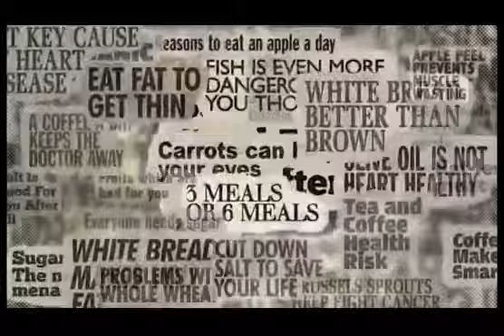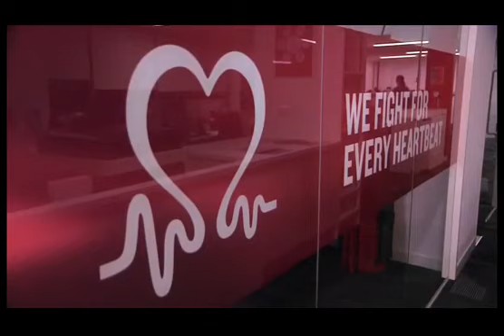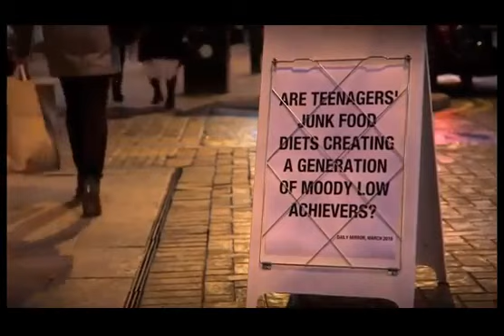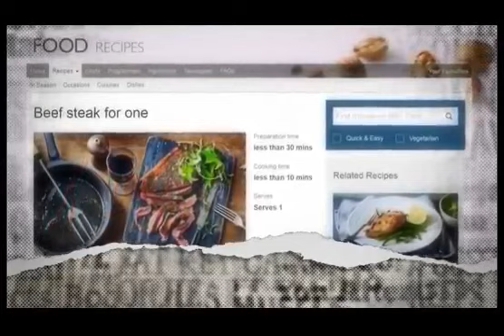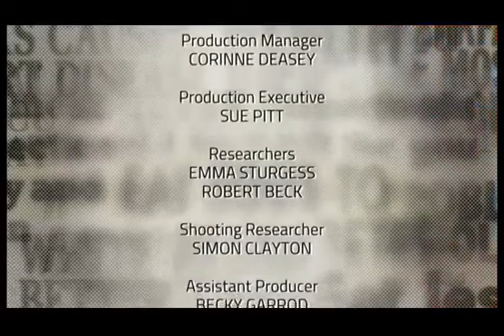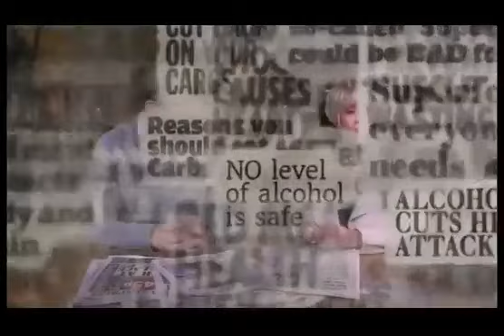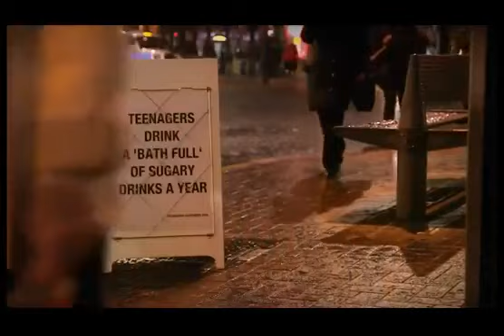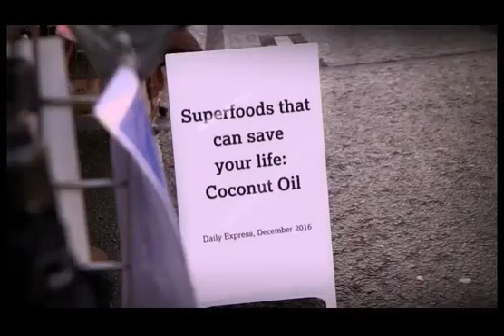BBC Food Truth Or Scare Series 2 Episode 5 5